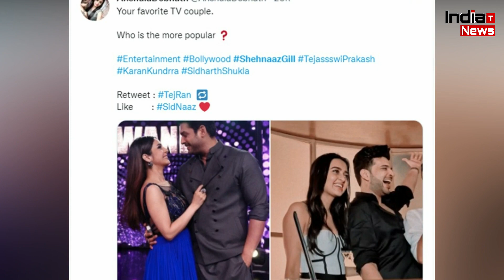कौन है सबसे Popular जोड़ी Tejrun या Sidnaaz !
India Trending News (ITN) : Sidnaaz or TejRun Which Is The Most Popular Couple | Sidnaaz Tejrun Latest News and Updates